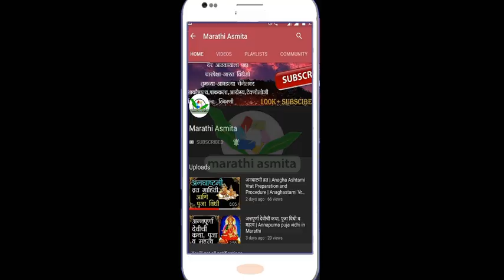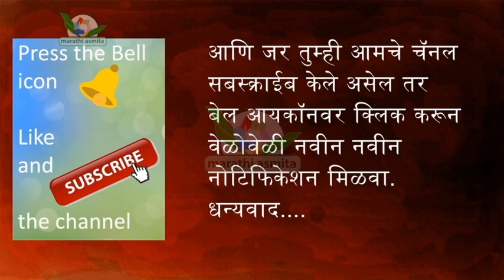P अक्षरापासून नाव असणाऱ्या व्यक्तींचा स्वभाव असा असतो | P-Letter Name People Nature and Behaviors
नावाच्या पहिल्या अक्षरावरून जाणून घ्या आपला स्वभाव

P-Letter Name People
P अक्षरापासून नाव असणाऱ्या व्यक्ती अशा असतात
P-Letter Name People Nature and Behaviors Traits,svabhav,navapasun svabhav